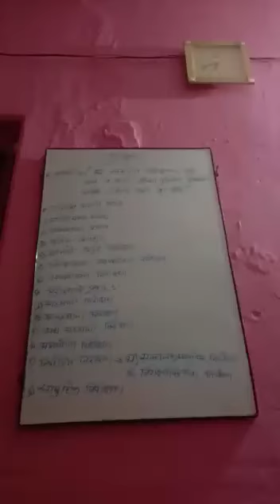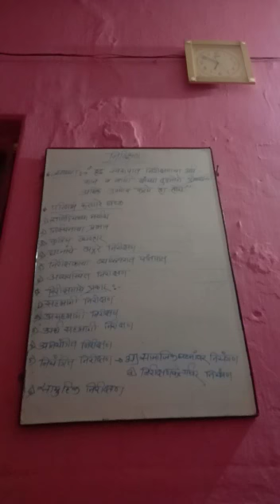M A sem 3 Economics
Research methodology